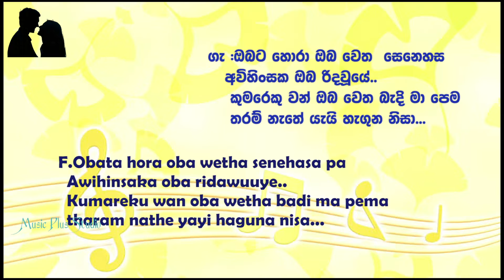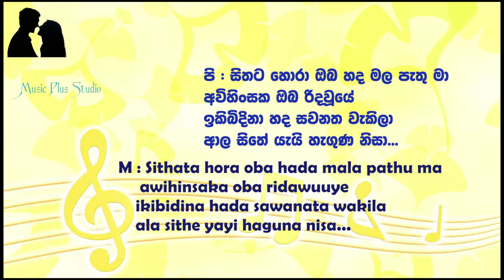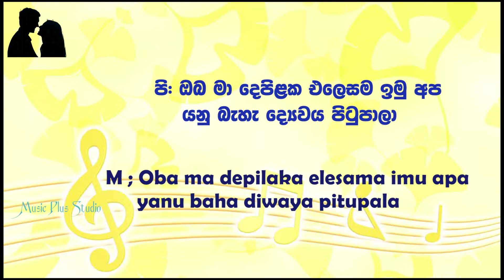Obata Hora I ඔබට හොරාI Damayanthi Jayasuriya & Rohana Bogoda I with voice & lyrics (SInhala+English)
Obata Hora (ඔබට හොරා ඔබ)I Damayanthi Jayasuriya & Rohana Bogoda I with voice & lyrics (SInhala+English)

Obata Hora (ඔබට හොරා ඔබ). ! හිරුට මුවාවෙන්' තේමා ගීතය.

ඔබට හොරා ඔබ වෙත සෙනෙහස පා
අවිහිංසක ඔබ රිද වූයේ
කුමරෙකුවන් ඔබ වෙත බැදී මා පෙම
තරම් නොවේ යැයි සිතුන නිසා .

සිතට හොරා ඔබ හද මල පැතුවා
ඉකි බිදිනා සද සවනත වැකිලා
ආල සිතේ යැයි හැගුන නිසා .

ඔබ මා දෙලොවක එලෙසම ඉමු අපි
යනු බැහැ දෙවය පිටුපාලා

එලෙසම යලි හෙට හිරු පායන සද
එළිවේ බැදි පෙම හිරුට හොරා

"Hiruta Muwawen" Theme Song
Written & Directed by Herbert Ranjith Pieris
Hiruta Muwawen Theme Song | 'හිරුට මුවාවෙන්' තේමා ගීතය..!

IF YOU NEED AN ANY SPECIFIC SONG TRACK, PLEASE COMMENT IT, WE WILL TRY TO UPLOAD AS SOON AS POSSIBLE.

මෙම ගීතවල සියලුම ගෞරවය එහි මුල් අයිතිකරුවන්ට හිමිය
මෙම ගීත සහ එහි පද රචනා ,තනු නිර්මාණයන් සදහා අප කිසිදු හිමිකමක් හෝ අයිතිවාසිකමක් රදවා නොගනිමු. අප මෙම නාලිකාව සහ මෙම ගීත පෙල නිර්මාණය කරන ලද්දේ මුල් කලාකරුවන්ට සහ අනු වාදනයේ කලා කරුවන්ට උපහාරයක් ලෙසටය. මෙම ගීත රසවිදීමට අප මෙන්ම ඔබත් කැමැත්තක් දක්වන නිසා එම ගීත මෙසේ රස වීදීමට අවස්ථාවක් ලබා දුන්නෙමු.
මෙම ගීත නිර්මාණය සදහා දායක වූ සියලුම සංගීත ශිල්පීන් හා නිෂ්පාදක තුමන්ලා ඇතුලු නන් අයුරින් සහයෝගය දැක්වූවන්ට අපගේ ගෞරවනීය ප්‍රණාමය හිමිවේ.

We would like to thank all the musicians and producers who contributed to the composition of this song, as well as the various contributors.